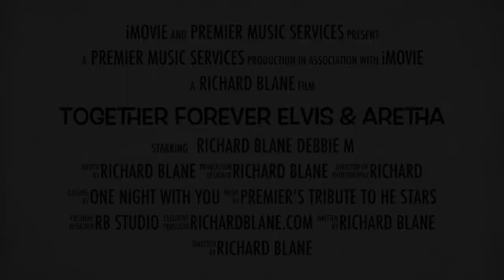Together Forever Elvis & ARETHA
This video is about Together Forever Elvis & ARETHA